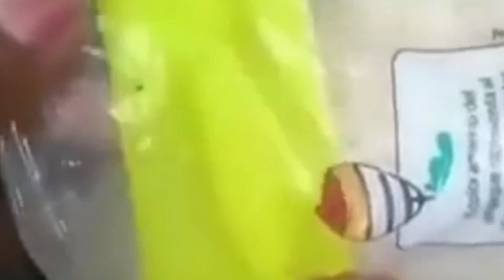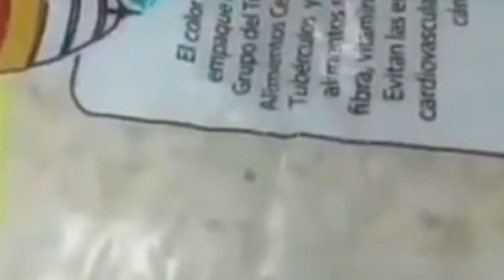🔴La caja clap es Mexicana?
dEstamos buscando inceptos en la caja que envia a los venezolanos cada 3 a 4 meses, se ha visto casos que vienen con estos bichos viviendo alli.

Regalame tu pulgar arriba

❗️Cuenta bcp Peru
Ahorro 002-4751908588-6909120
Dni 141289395